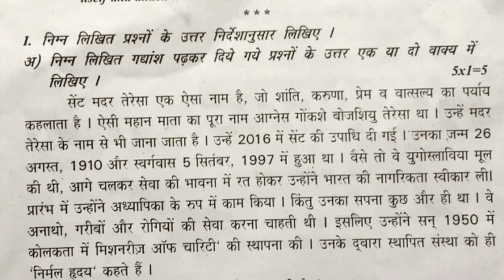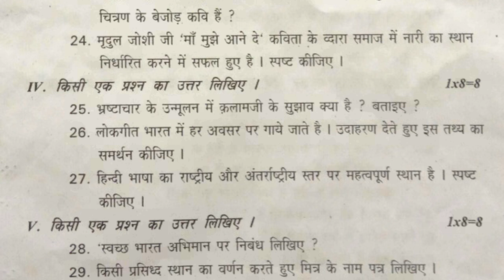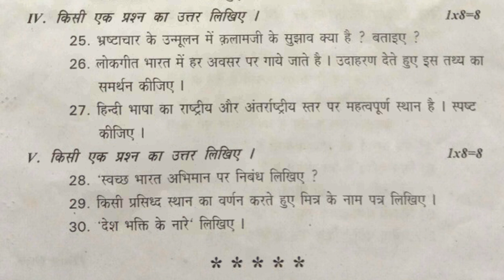10th class hindi public exam practice paper 2022 | 10th hindi grand test sa | annual exam paper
for more related vide links.

sa1 hindi exam paper class 10 | summative hindi sample paper class x  | 10th sa model question paper

sa1 hindi class 10 model paper | hindi sa1 question paper | hindi summative test paper | hindi paper

10th hindi summative test paper | previous paper hindi sa | sa hindi practice paper | hindi sa test

class 10 hindi sa1 question paper : 10th class sa1 hindi test paper | hindi sa1 sample paper class x

hindi sa1 paper class 10 | sa1 test paper hindi | 10th class sa1 exam paper hindi | hindi questions

class 10 hindi sa1 question paper bits |10th class hindi sa1 objective test paper answers | hindi sa

hindi formative assessment lesson wise class 10 test paper with answer sheet | hindi fa2 exam 10th

hindi class 10 ts public exam sample practice model test paper 2022 | sa hindi annual paper 10th

hindi class 10 ts annual public exam sample practice test paper 2022 | 10th hindi sa grand paper

ts class 10 hindi annual final exam practice paper 2022 | 10th class hindi grand test paper | sa